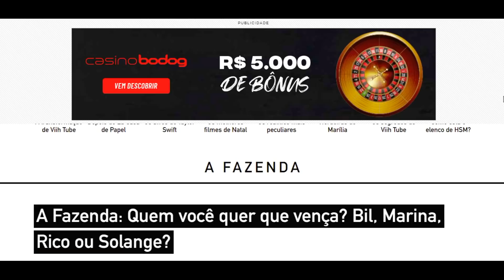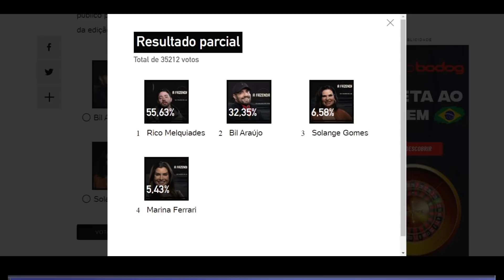ENQUETE UOL atualizada 7h dia 16 do 12 Quem você quer que vença Bil, Marina, Rico ou Solange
A Fazenda: Quem você quer que vença? Bil, Marina, Rico ou Solange? A Fazenda 2021: Finalistas Imagem: Reprodução/Playplus 15/12/2021 00h13 "A Fazenda 13" (RecordTV) está chegando ao fim! Bil Araújo, Marina Ferrari, Rico Melquiades e Solange Gomes disputam a preferência do público pela vitória do reality rural". Quem você quer seja o grande campeão da edição? Bil Araújo Marina Ferrari Rico Melquiades Solange Gomes VOTARVER RESULTADO PARCIAL COMUNICAR ERRO 13 Comentários